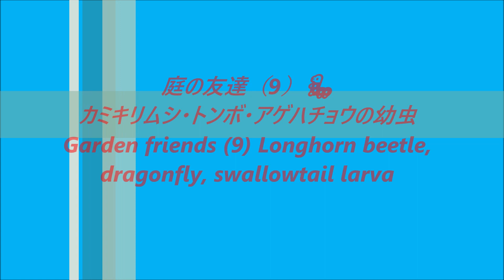庭のお友達（9）ゴマカミキリムシ・トンボ・キアゲハの卵 / Garden Friend (9) Longhorn Beetle, Dragonfly, Papilio machaon egg 🐛🐛🐛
音　源　フリーBGM DOVA-SYNDROME
音源タイトル「Prosit!」
対象作曲・制作者　のる　様

Sound source free BGM DOVA-SYNDROME
Sound source title "Prosit!"
Target composer / producer Noru

突然、庭にやってきた”ゴマカミキリムシ！
ラベンダーに留まる”ノシメトンボ”
カラタチには”キアゲハ”の幼虫と卵
Suddenly, "Sesame longhorn beetle" came to the garden!
"Noshime dragonfly" that stays in lavender.
"Papilio machaon" larvae and eggs in trifoliate orange. 🐛🐛🐛